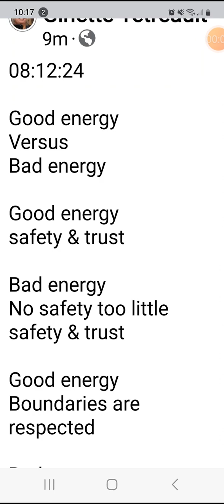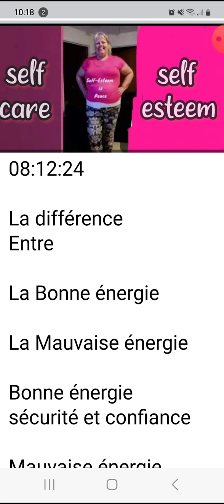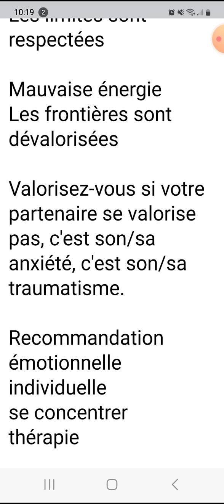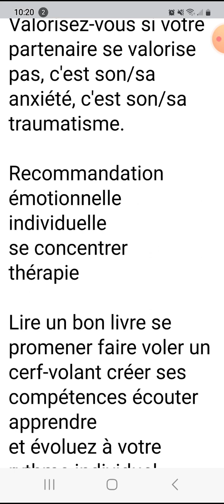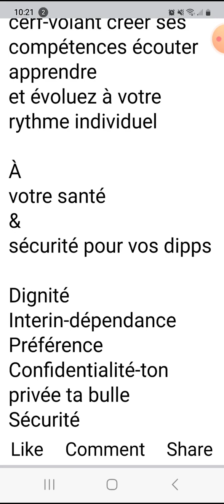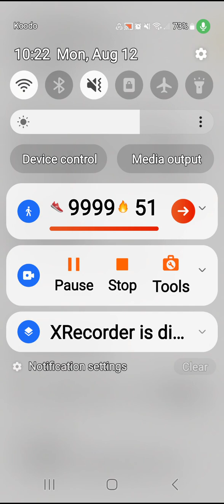08:12:24. self-esteem 👄 eng/fr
08:12:24

Good energy
Versus
Bad energy

Good energy
safety & trust

Bad energy
No safety too little safety & trust

Good energy
Boundaries are respected

Bad energy
Boundaries are devalued

Value yourself if your partner does do value themselves that is their anxiety that is their trauma

Recommendation individual emotional
focus
therapy

Read a good book take a walk fly a kite create your skill set listen learn
& grow at your individual pace

To
your health
safety to your dipps

Dignity
Interindependense
Preference
Privacy
Safety

08:12:24

La différence
Entre

La Bonne énergie

La Mauvaise énergie

Bonne énergie
sécurité et confiance

Mauvaise énergie
Pas de sécurité, trop peu de sécurité et de confiance

Bonne énergie
Les limites sont respectées

Mauvaise énergie
Les frontières sont dévalorisées

Valorisez-vous si votre partenaire se valorise pas, c'est son/sa anxiété, c'est son/sa traumatisme.

Recommandation émotionnelle individuelle
se concentrer
thérapie

Lire un bon livre se promener faire voler un cerf-volant créer ses compétences écouter apprendre
et évoluez à votre rythme individuel

À
votre santé
sécurité pour vos dipps

Dignité
Interin-dépendance
Préférence
Confidentialité-ton privée ta bulle
Sécurité